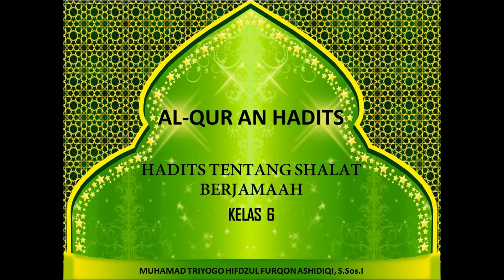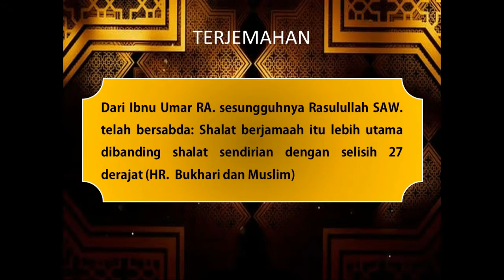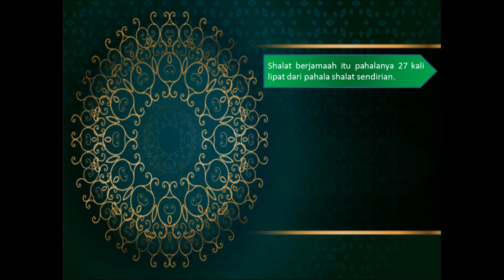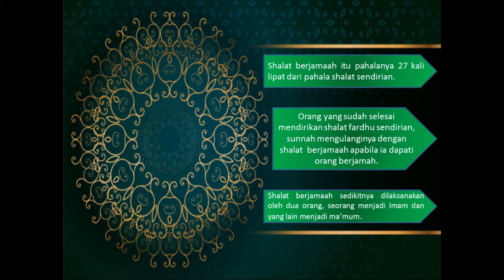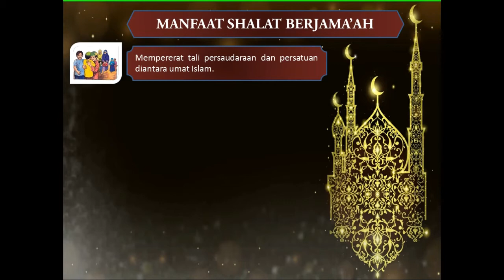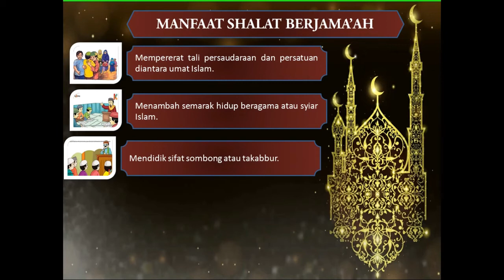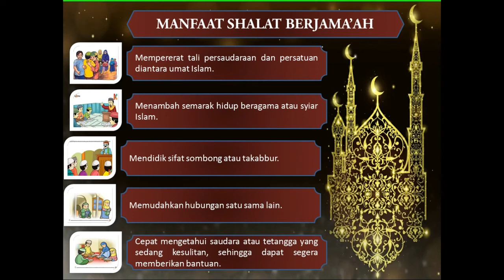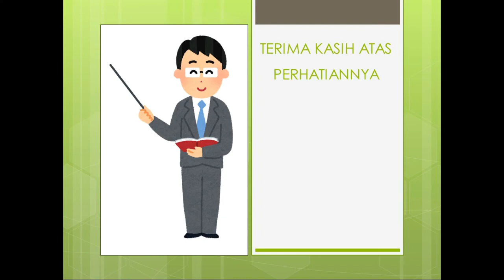PJJ AL-QUR AN HADITS KELAS 6 (HADITS TENTANG SHALAT BERJAMA'AH)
LAFADZ HADITS
TERJEMAHAN HADITS
KANDUNGAN HADITS